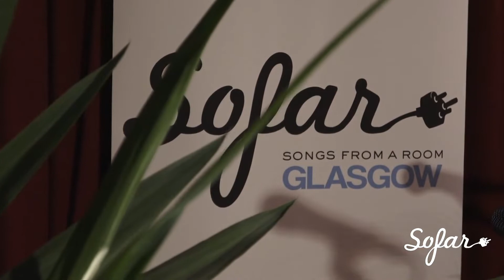Cortnë - Bliss | Sofar Glasgow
Cortnë performing "Bliss" at Sofar Glasgow on December 6, 2018

Artist: Cortnë

Filmed by: Lindsey Brown
Edited by: Lindsey Brown
Audio by: Toby Llewellyn